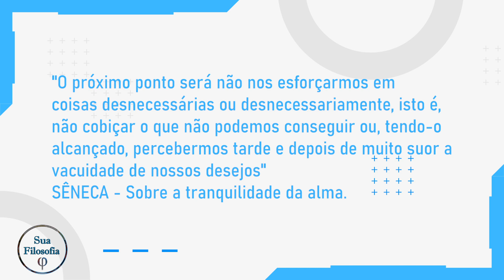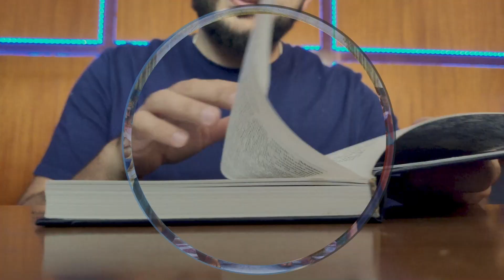SÊNECA (APATIA) I CONCEITO FILOSÓFICO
Queridos e Queridas,
No conceito filosófico de hoje o filósofo em discussão é Sêneca.
O pensador Estoico desenvolveu uma reflexão sobre a APATIA, que nos leva a entender que uma vida feliz é aquela que se encontra em relação constante com a natureza racional do ser humano, livrando-se das paixões e das perturbações desnecessárias para uma existência que valha a pena.

Essa reflexão te ajuda a viver melhor? Comente aqui e nos siga também no Instagram